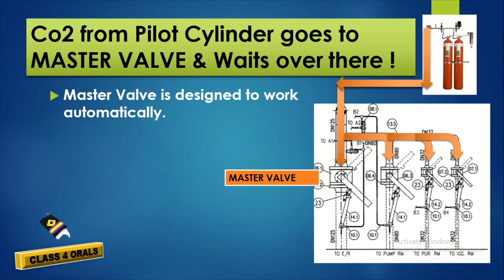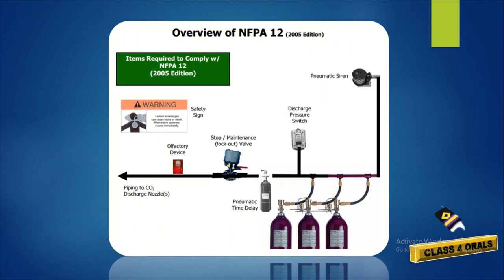Why Time Delay Unit given in CO2 Flooding System | Fixed CO2 System | Important for Class IV Orals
Purpose of Time Delay in CO2 System.
Also Watch Why 85% CO2 released in 2 Minutes